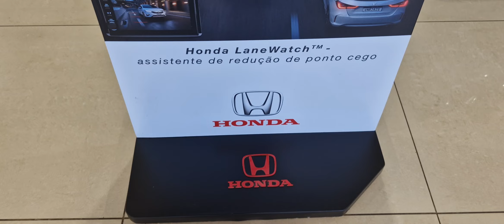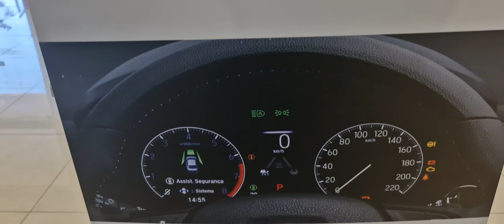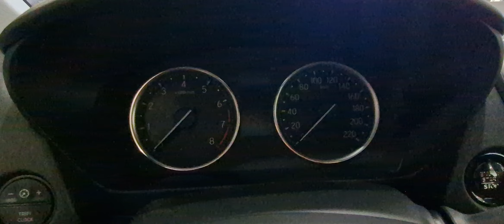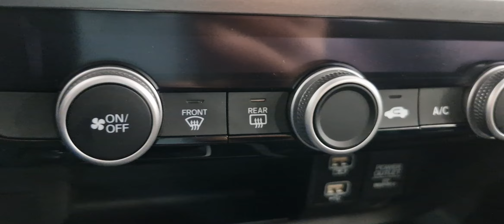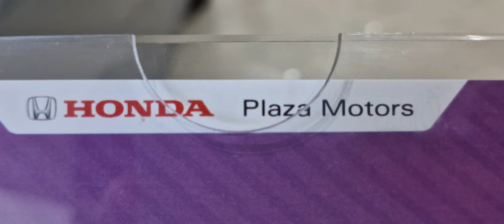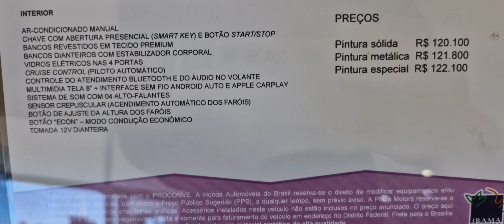HONDA CITY HATCHBACK EX - 2024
HONDA PLAZA MOTORS - W3 Norte
Endereço: SEPN Entre quadra Norte 510/511 Bloco A - Asa Norte, Brasília - DF, 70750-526

✅ Kwai: wagnerdicasparaconcursoseoab